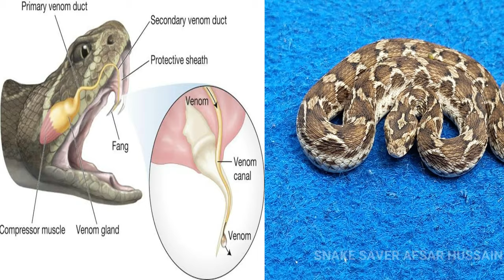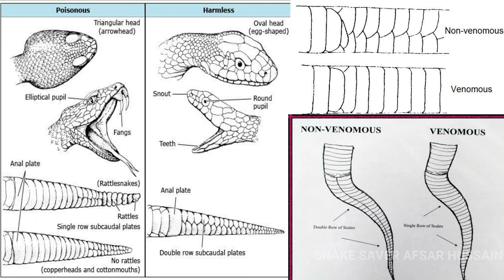Saw Scaled Viper vs Cat Snake ! सांप में अंतर आप भी देखो। 9900127861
This is INDIAN CAT SNAKE:-

1. The total length is around 3 feet (91 cm) with a 7-inch (18 cm) tail.
2. Cat Snakes are mildly venomous snake just like green Indian Vine snake.
3.Cat Snakes strongly resembles venomous like "Saw Scaled Viper" in coloration and shape. Also, in India, these two species have almost identical geographic ranges.

This is SAW-SCALED VIPER :-

1. Venom type : Hemotoxin venom.
2. They have a characteristic threat display, rubbing sections of their body together to produce a "sizzling" warning sound.
3. Saw-scaled vipers are small, but their irritability, aggressive nature, and lethal venom make them very dangerous.

*. If You Find Any Danger then,
     "DON'T KILL JUST CALL"